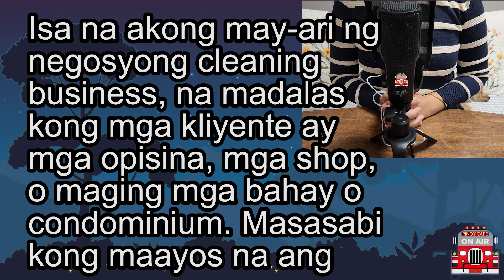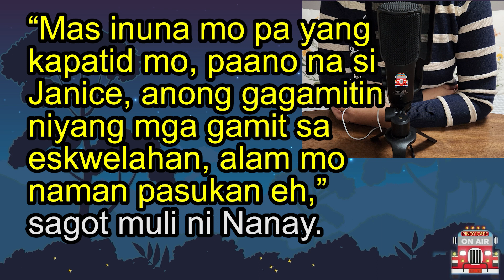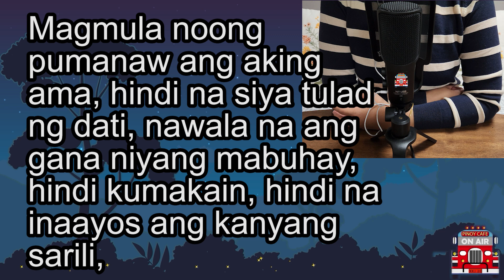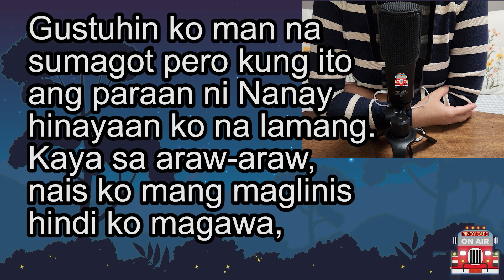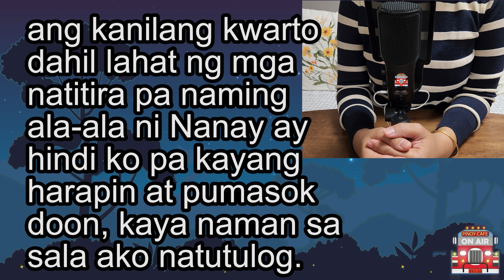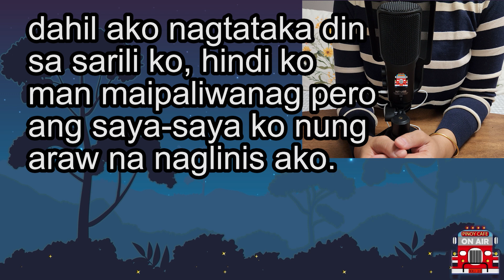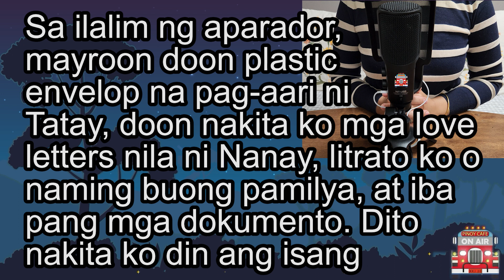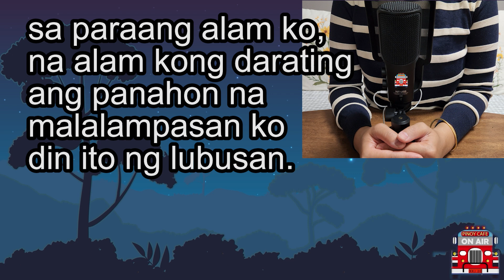Sa halagang 2,000 pesos buhay ni Tatay ang kapalit